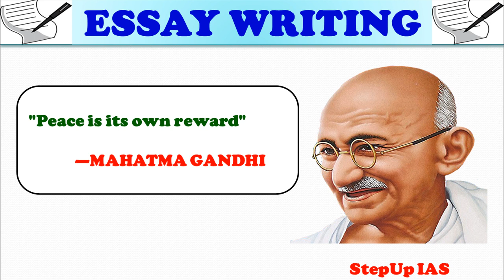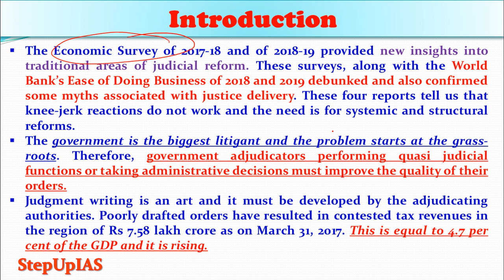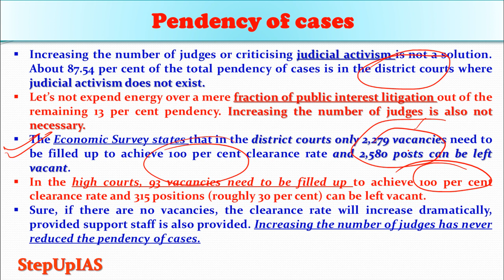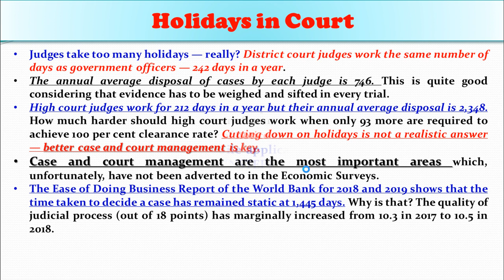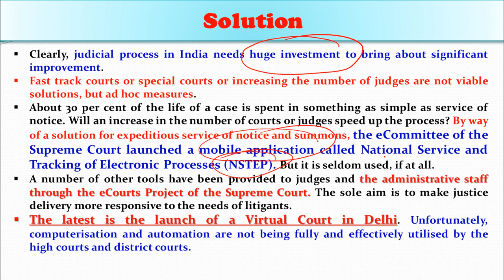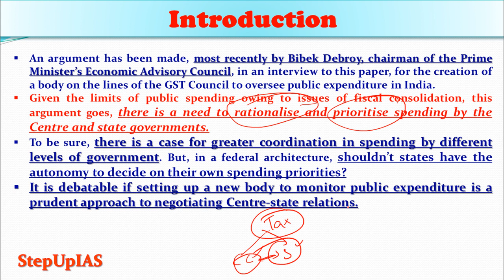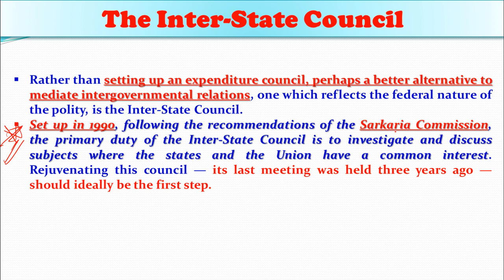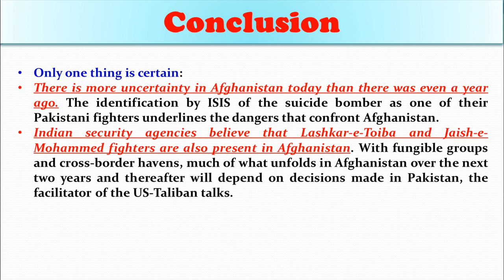21st August 2019 The Indian Express Relation Editorial